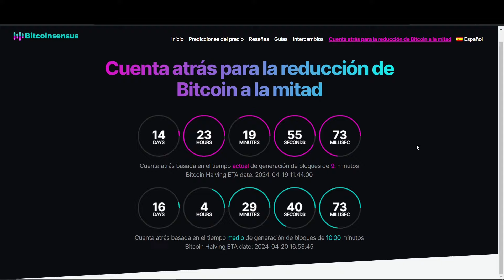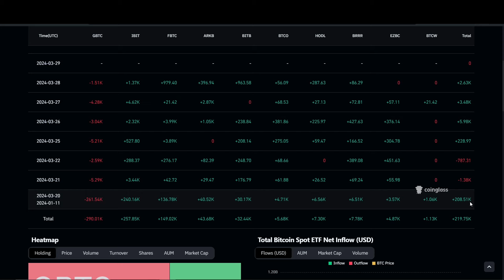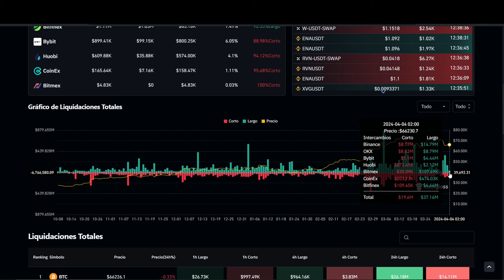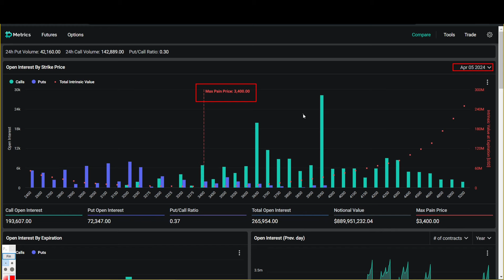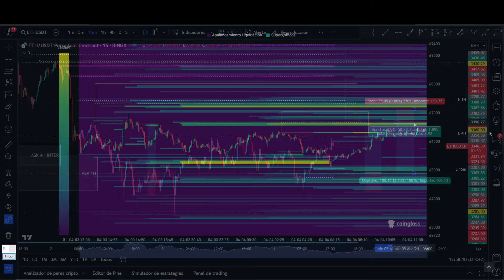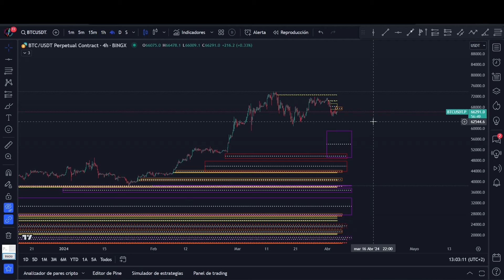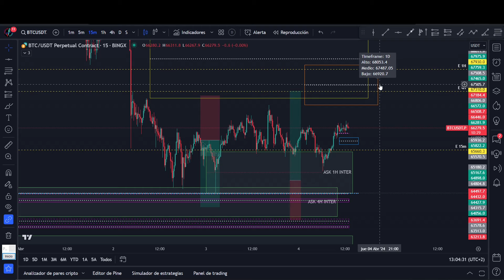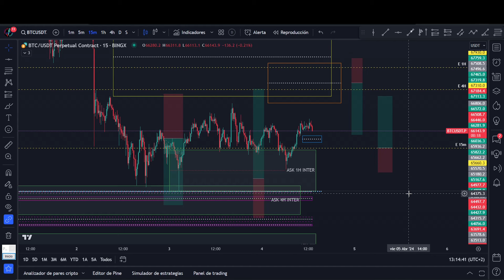✅USDT IMPRIME 1000 millones | OPCIONES BTC y ETH | ETF Fidelity COMPRA | ¿BTC 71K?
Toma ventaja frente a los demás operando en el mejor exchange crypto, sin KYC, bajas comisiones y TP/SL GARANTIZADO.

USDT lo vuelve a hacer!!! Imprime 1000 millones HOY!

Fidelity lidera las compras de Bitcoin, blackrocketf sigue acumulando etfbitcoin , cada vez más cerca de Grayscale.

Hoy explico a petición popular:

Soportes y resistencias macro MAESTROS. Qué son, como identificarlos y como funcionan.

Qué es la naturaleza de un activo, por qué es importante, y como funciona.

Análisis institucional de Bitcoin y Ethereum hoy, datos macro, análisis ETF Bitcoin, liquidaciones REALIZADAS Bitcoin y Ethereum, MAPA de liquidaciones Bitcoin y Ethereum, análisis alt seasson, top 3 altcoins, proyección operativa LONG SHORT BTC ETH y gestión de riesgo, análisis opciones de Bitcoin y Ethereum semanales.

CAPÍTULOS:

00:00 Inicio
0:55 NOTICIAS
3:07 Datos macro
3:32 ETF Bitcoin
6:30 Flujo de capital y ALT seasson
8:13 Ciclos de iquidaciones BTC y ETH
9:16 Opciones SEMANALES BTC y ETH
10:40 ETH Mapa de liquidaciones, análisis institucional y proyección LONG SHORT
19:09 BTC Mapa de liquidaciones, análisis institucional y proyección LONG SHORT

DESCARGO DE RESPONSABILIDAD:

 El objetivo de este canal es el estudio, investigación y desarrollo de análisis técnico institucional, métodos operativos de trading, gestión de riesgo y psicotrading.

 Los productos financieros conllevan RIESGO de pérdidas. La información compartida en este canal es meramente informativa, en NINGÚN caso constituye asesoramiento financiero.

 La toma de decisiones es responsabilidad exclusiva de cada individuo, así como investigar y verificar TODA la información expuesta.